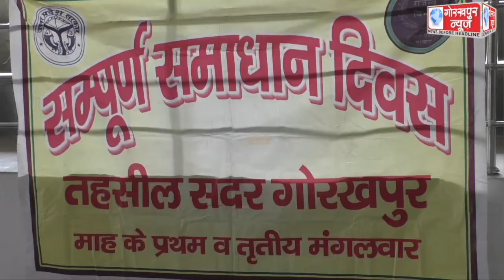एसडीएम सदर की अध्यक्षता में वीर बहादुर सिंह स्पोर्टस कालेज के कुश्ती हाल में सम्पन्न हुआ तहसील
एसडीएम सदर की अध्यक्षता में वीर बहादुर सिंह स्पोर्टस कालेज के कुश्ती हाल में सम्पन्न हुआ तहसील सम्पूर्ण समाधान दिवस,आये कुल 42 मामलों में से 08 का हुआ निस्तारण, एसडीएम सदर ने कहा ,अधिक आये भूमि और राजस्व विवाद के मामले